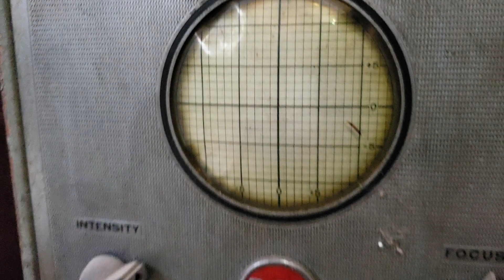RCA No155 Cathode Ray Oscillograph W.T.N.S.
amazing old school oscilloscope , i dont know much about it but looks to be from the early 1940's
RCA 3'' cathode ray Oscillograph original price 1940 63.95$